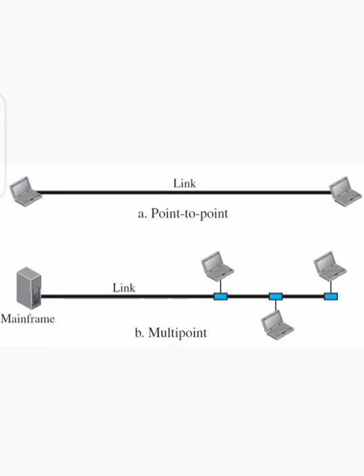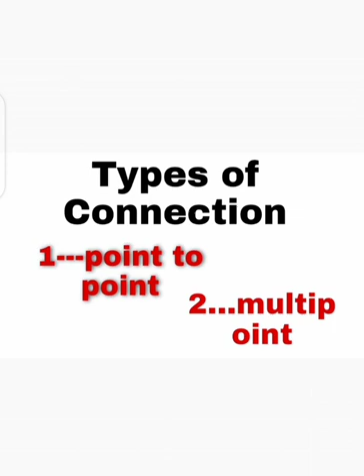types of connection| point to point connection| multipoint connection@tehseenit-sanakhan2596